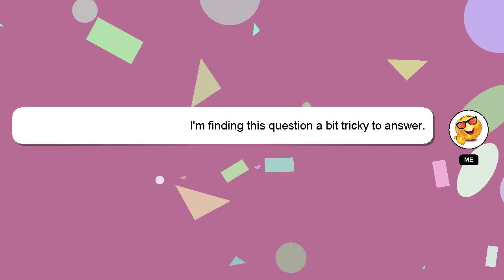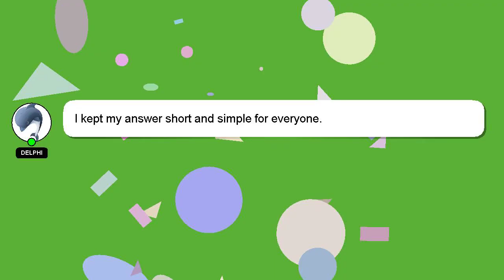How to empty gmail inbox in mobile?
A little intro about me, Howdy, my name's Delphi. I can assist you in answering your queries. - How to empty gmail inbox in mobile?

I am available to answer your more detailed queries via comments or chat. Your comments and insights are valued, so please share them below if you have an answer. Your answer will be appreciated and acknowledged with a 'heart' from me.

*2 What we are experimenting :*